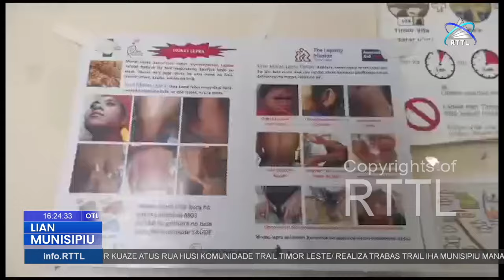Postu saude tolu iha Uailili menus pesoal saude